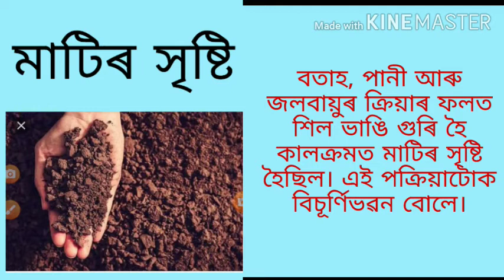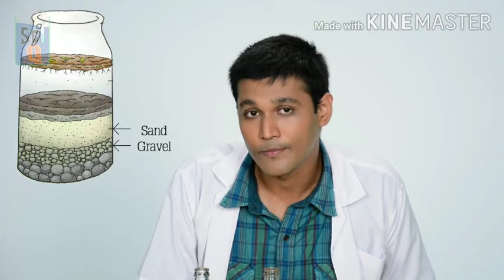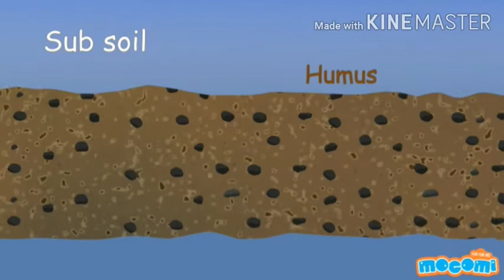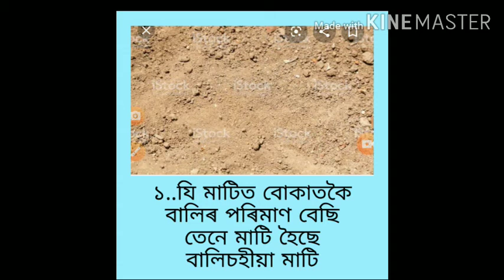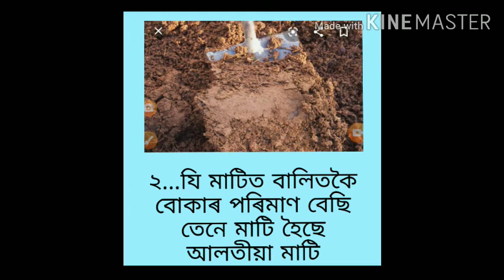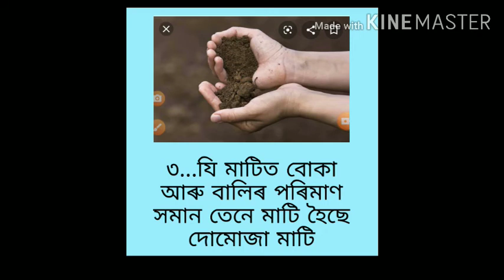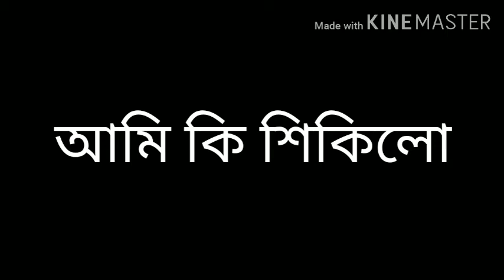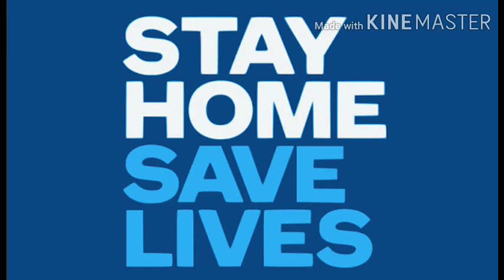মাটি.. সপ্তম শ্ৰেণীৰ বিজ্ঞানৰ ৯ নং পাঠ....class 7 science chapter 9...